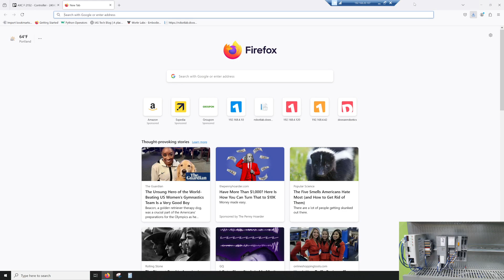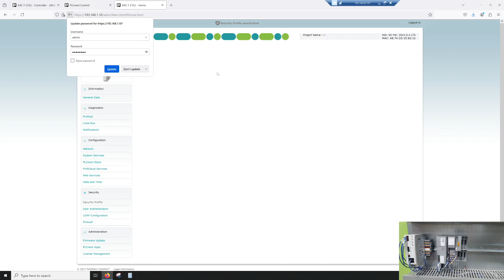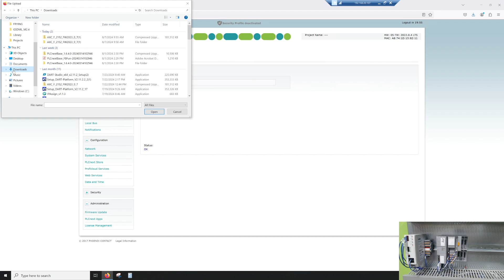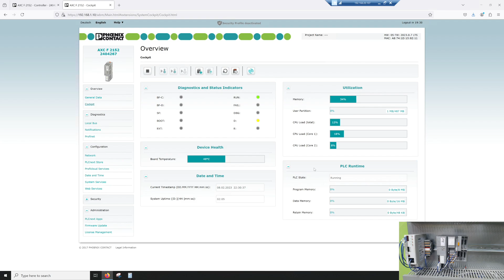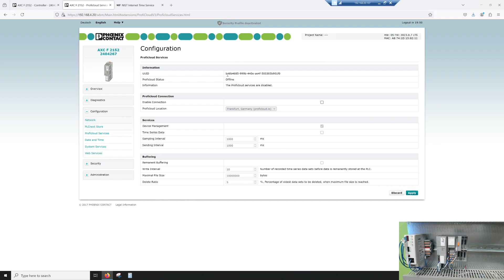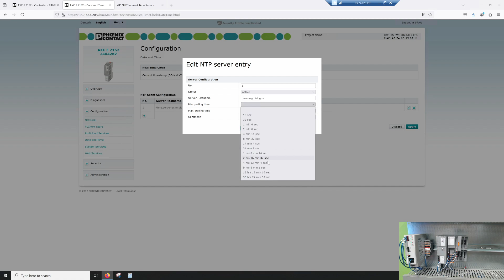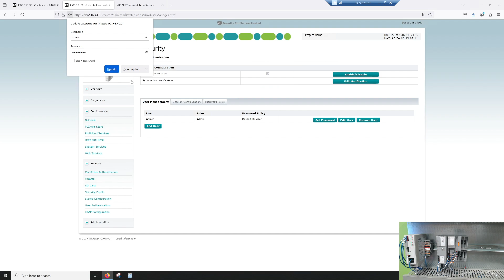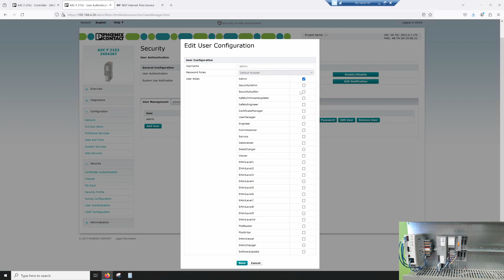The Phoenix Contact PLCNext - Part 2 - Internal Web Pages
In our second video in our PLCNext series, Applications Engineer Nathan Hansen looks at the internal web pages of the PLC NEXT as well as completing a firmware update.